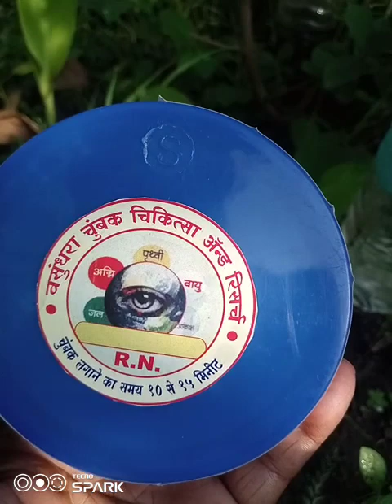चुंबकिय शक्तिचा अदभुत कमाल/ अल्प खर्चात होसाल माला माल ,बीना केमीकल बाग बगीचा मो 9834988508